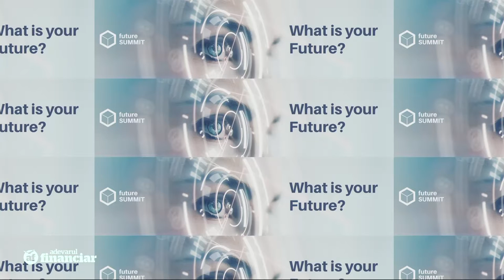La Future Summit, Adevărul Financiar în dialog cu cei mai buni speakeri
Aurel Dragan, Senior Editor Adevărul Financiar - interviu cu Claudia Pavarini, Energy modeller International Energy Agency.